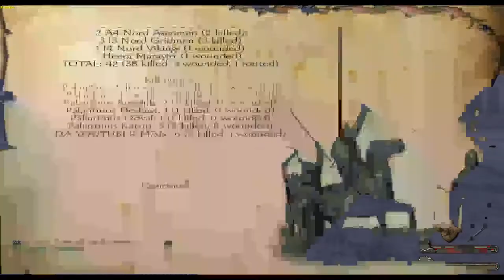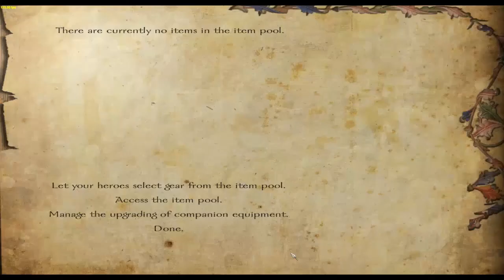Let's Play Mount and Blade Warband Ep 64 3 Helmets And A Pair Of Shoes